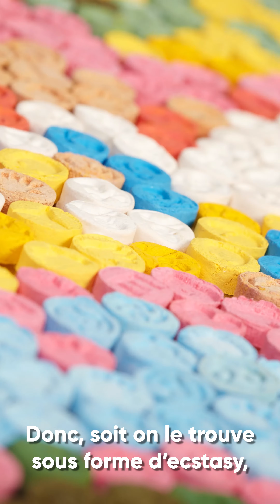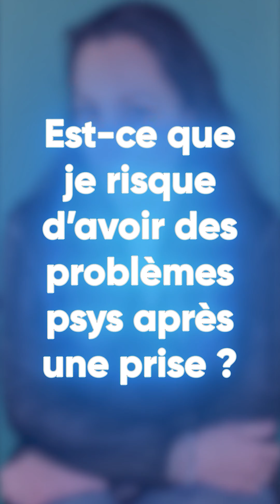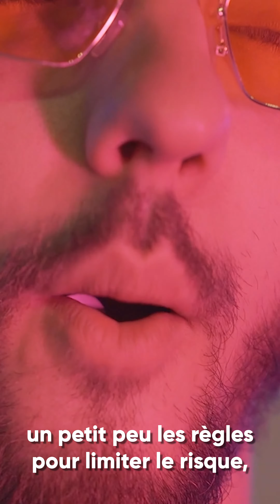L'ecstasy : risques, consommation et conseils - AlloDocteurs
Geneviève Lafaye, psychiatre addictologue répond à vos questions sur les dangers de l'ecstasy.

Ecstasy et MDMA : c'est quoi exactement ? Pourquoi l'appelle-t-on "la drogue de l'amour" ? Existe-il des risques de problèmes psy après une prise ?